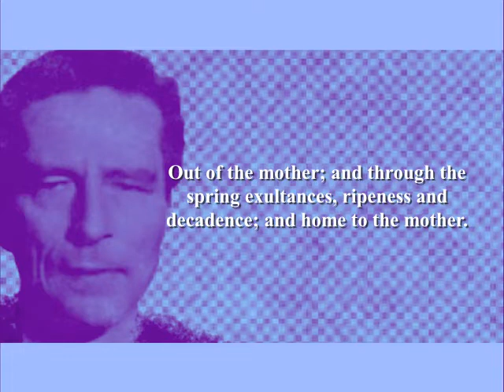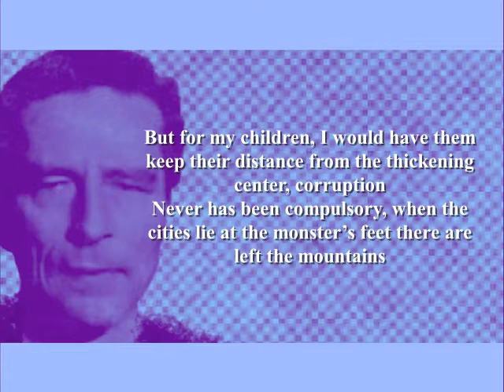Robinson Jeffers - Shine Perishing Republic (Poetry Reading)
Robinson Jeffers Poetry Reading by Shanid.